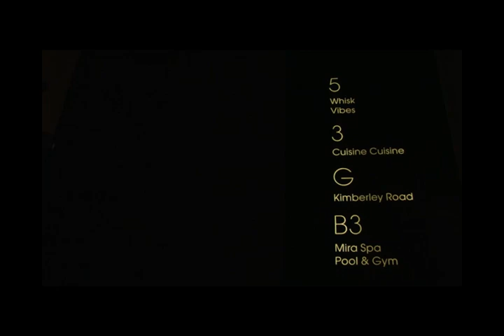Borowski pre-launch at Mira Hotel Hong Kong